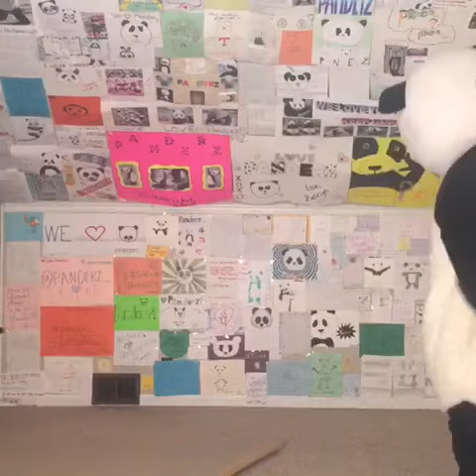Kim K got me like - Vine by Panderz_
. Funny Vine by Panderz_. For the BEST and FUNNIEST Vines, go